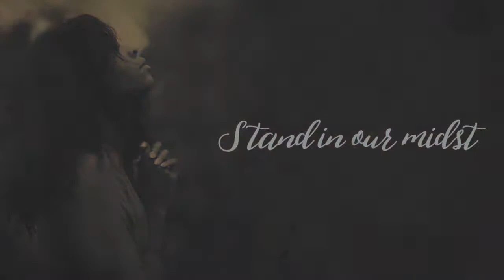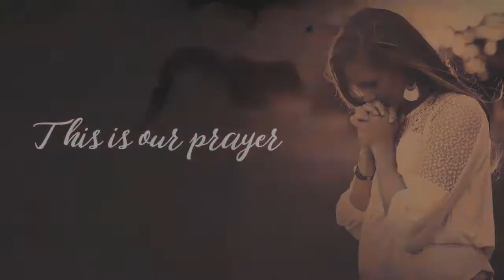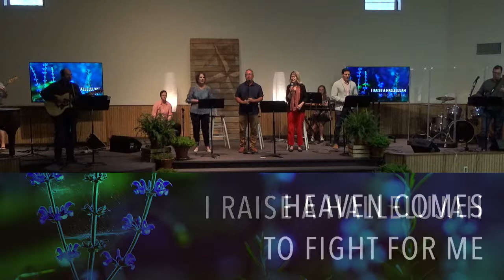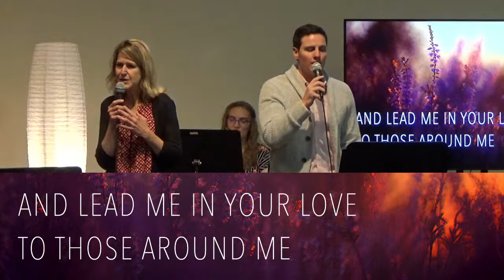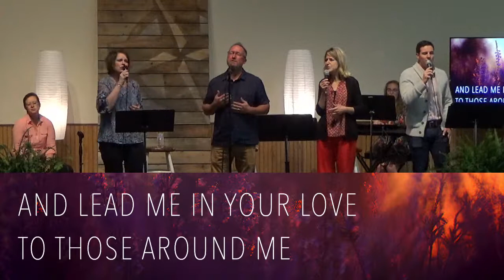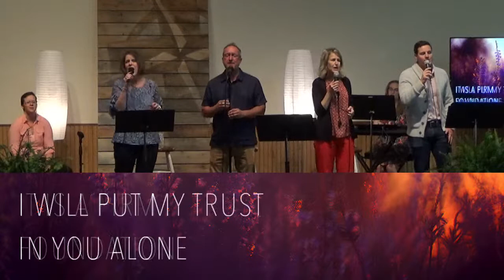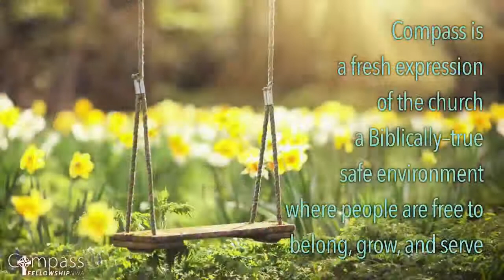Compass NWA Fellowship, Live Service April 24 2021